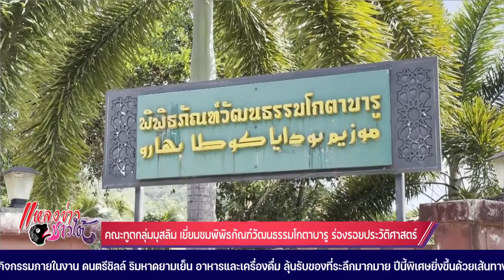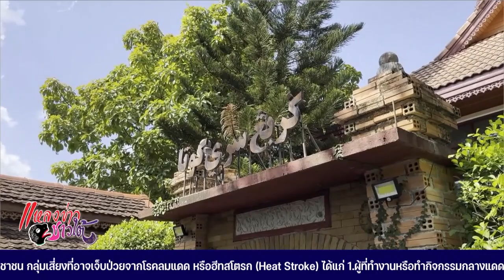คณะทูตกลุ่มมุสลิม เยี่ยมชมพิพิธภัณฑ์วัฒนธรรมโกตาบารู ร่องรอย ประวัติศาสตร์